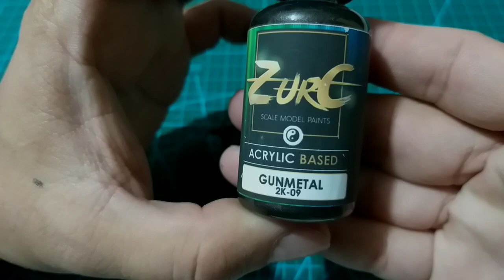HOT WHEELS SIMPLE CUSTOM HONDA ODYSSEY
CASTING: HOT WHEELS
SCALE :1/64
MODEL: HONDA ODYSSEY
GUNMETAL ZURC PAINT
CLEAR CARBON PRINT DECALS
SHARING MY SIMPLE BUILD FOR HONDA ODYSSEY